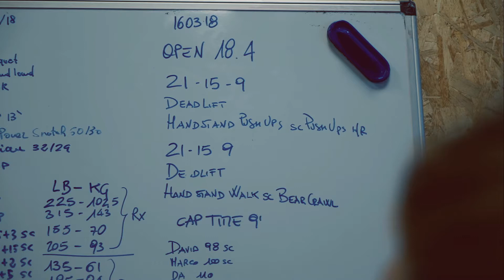CrossFit: il documentario TEASER EPISODIO 3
Il 22/03/2018 sarà finalmente disponibile il terzo episodio del documentario di Alberto Maria Vedova - Al Widow su IL BOOM DEL CROSSFIT ANCHE IN ITALIA
Powered by Raider Crossfit
Segui la Pagina Facebook 👉🏻 Alberto Maria Vedova - Al Widow
✔Metti mi piace 👍🏻
✔Commenta 💬
✔Condividi ↗

Una disciplina sportiva sempre più di moda da noi, un marchio brevettato, creato da Greg Glassman e diventato della CrossFit Inc., fondata nel 2000. Il suo ben noto slogan "Forging Elite Fitness" ovvero “la creazione del fitness di élite” lo fa apparire una cosa per supereroi, e così lo vedono la maggior parte delle persone. Ha un linguaggio tutto suo, attrezzature, abbigliamento, campionati mondiali, e i famosi CrossFit Games, una competizione atletica mondiale sponsorizzata dalla Crossfit Inc. e Reebok che si svolge ogni estate dal 2007. Ho iniziato solo da un anno a fare CrossFit, ma siccome credo sia una bella esperienza ho deciso di raccontarla in video.

Prima anche io ero scettico e vedevo questi "esaltati" che si spaccavano fino al limite delle proprie possibilità fisiche. Poi quando ne ho preso parte sono diventato anche io "addicted". Ecco perché l'idea di fare un documentario sul mondo del CrossFit. Che cos'è? È uno sport? Perché tutti lo screditano o non ne capiscono il senso? È davvero un'élite per fissati e esaltati? Come si diventa crossfitter, cosa serve per essere un crossfitter? A cosa serve il CrossFit, oltre che come valido allenamento sportivo?

Nel documentario, suddiviso in puntate, ho inserito diverse testimonianze, quella di un atleta (Stefano Italiano, uno dei migliori Competitors di CrossFit in Italia che ho avuto il piacere di intervistare), e di altri coach di vari BOX (così si chiamano i luoghi dove si pratica CrossFit). Ho intervistato diverse persone sia a Genova che a Napoli: il mitico Fulvio, un signore di 66 anni che si allena quotidianamente con me, e una ragazza di 17 anni che ha del talento da vendere. È uno sport molto funzionale e da' risultati immediati per qualsiasi persona...ma non vi svelo altro. BUONA VISIONE